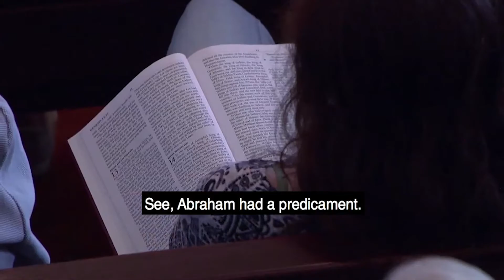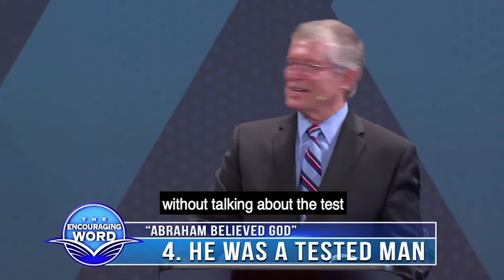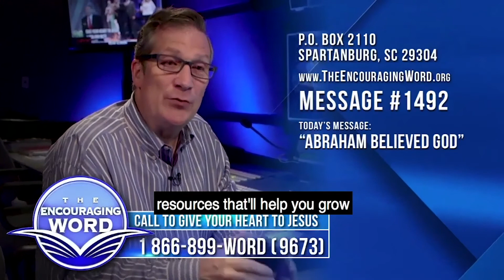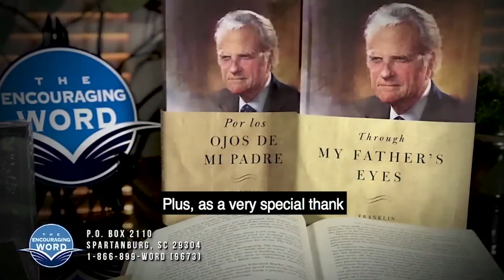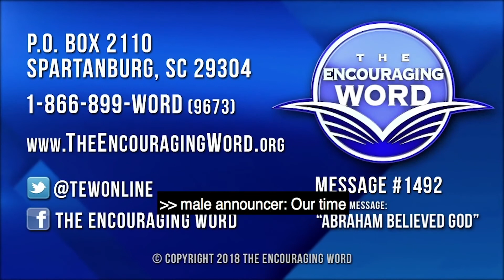Abraham Believed God | Dr. Don Wilton | Full Message Sermon | The Encouraging Word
Abraham from the Old Testament was a dedicated follower of God. Abraham believed in God. When God told Abraham to go, Abraham went. Learn more about this devout believer of God in this teaching from Genesis 15 from Dr. Don Wilton's Walking With God's Giants sermon series! (Message Number 1492 | Originally Preached August 5, 2018 | Airdate: September 16, 2018)

0:00 The Encouraging Word Intro
0:42 Sermon Begins and Scripture Reading
8:39 Abraham Was A Seeking Man
9:18 Abraham Frequently Stopped
10:13 Abraham Worshipped
11:55 Abraham Was A Giving Man
12:27 Abraham Gave Kindness And His Resources
13:39 Abraham Was Obedient, Listened Carefully, And Acted Decisively
16:27 Abraham Was A Tested Man
18:36 Abraham Was Not Tested Differently Because Of His Age
19:17 Abraham Was Not Tested Minimally Due To His Age
20:11 Abraham Was A Believing Man
25:05 Call To Salvation And Next Steps

Order "Saturdays with Billy: My Friendship with Billy Graham," a brand new book by Don Wilton
Follow The Encouraging Word on Twitter: @tewonline
Follow The Encouraging Word on Instagram: @tewministry